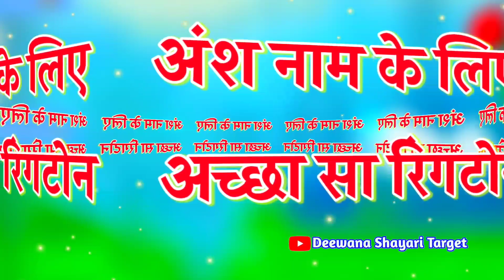Ansh name video status 🌹 अंश जी फोन बज रहा है उठाइए ना रिंगटोन 🌹 Ansh Naam ka ringtone video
LOVE U ALL.  Take Care AND Be Positive.